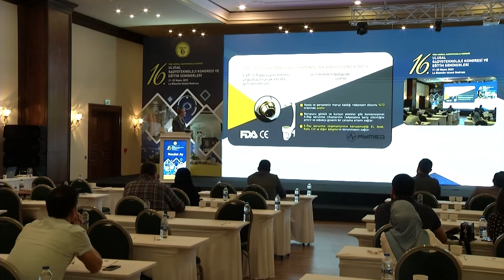2022.05.23-12-Necdet Ay - TMRT-Der 16. Radyoteknoloji Kongresi ve Eğitim Seminerleri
Uluslararası Katılımlı TMRT-Der 16. Radyoteknoloji Kongresi ve Eğitim Seminerleri
21-25 Mayıs 2022, Bodrum